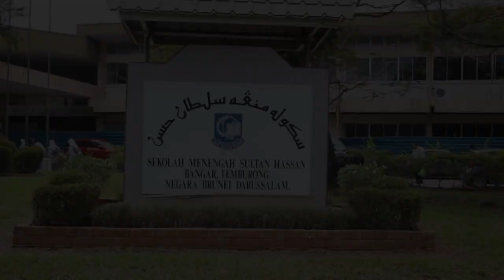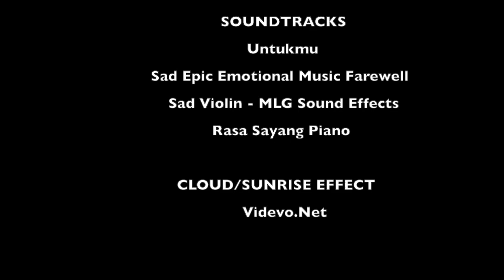A Melody For Mama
This short film was created as part of the South East Asian Video for Children competition.

Follow SM Sultan Hassan's Instagram @smshbt_official